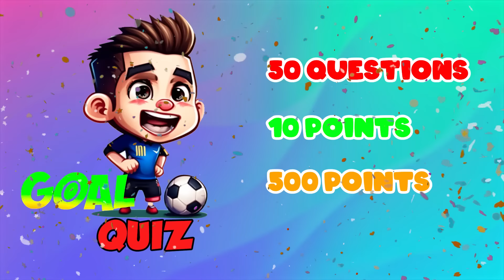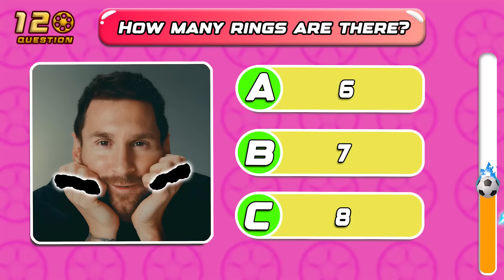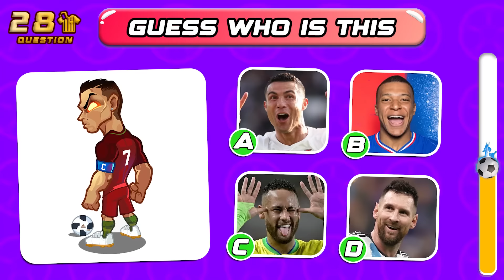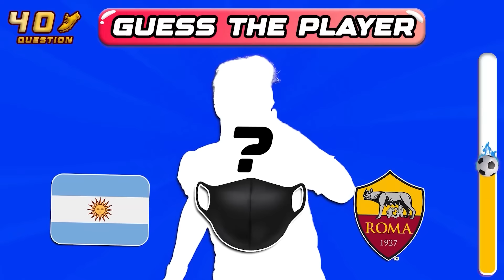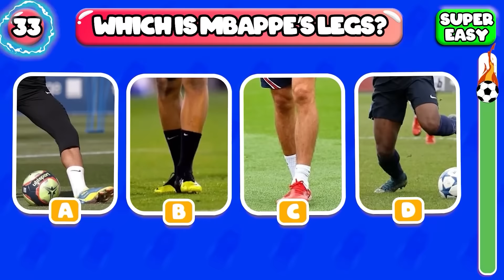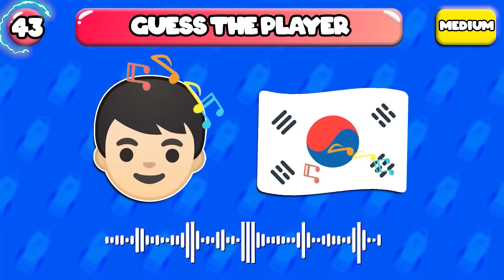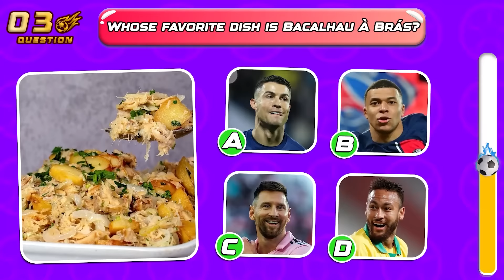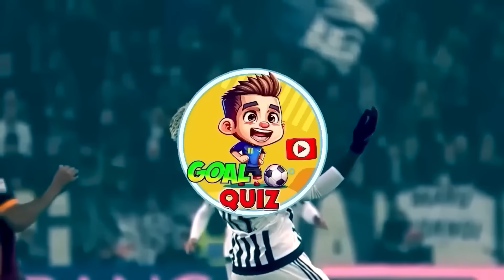Who is Crying? 😭🩸🦶Guess INJURY, Body and Sad Moments of Football Player | Messi, Ronaldo, Mbappe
😨🤬🤢 Who is Crying? Can You Guess Saddest Moments in Football? Ronaldo, Messi, Neymar

Say oh yeahhhh!
Hello my besties and welcome back!
In today’s video, we are bringing you a new challenge, guess the greatest football player by his saddest moment!
For each correct answer you get 10 points. Don't forget to count your points while playing. Good luck!